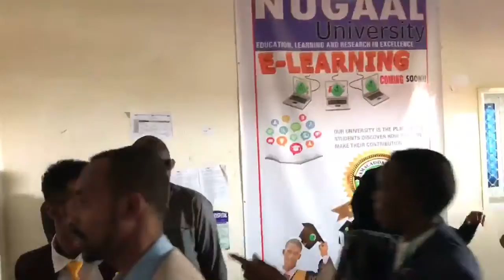MASHA,ALLAH AQOONTU WAA MIDA KA DHIGTO QOF XUUR AH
MASHA,ALLAH AQOONTU WAA MIDA KA DHIGTO QOF XUUR AH WARSID TV
MAHADSANID